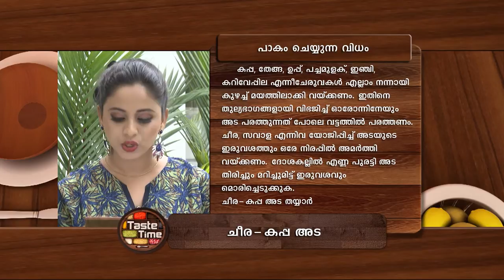STAR TASTE TIME 1361 TD 31 07 18 dolby